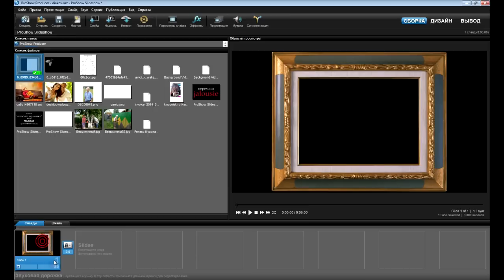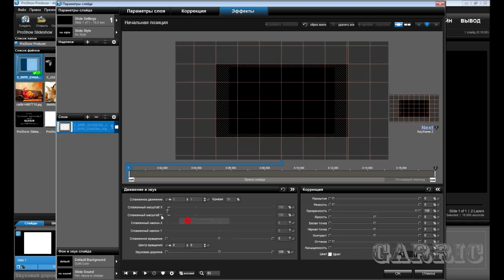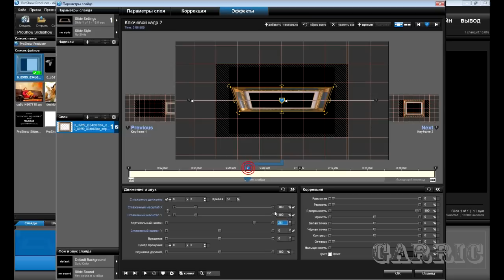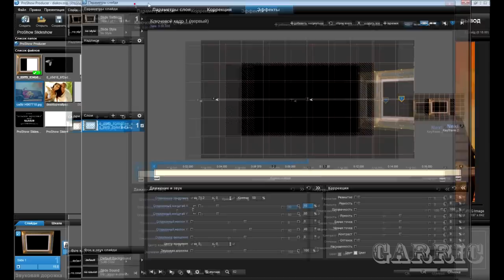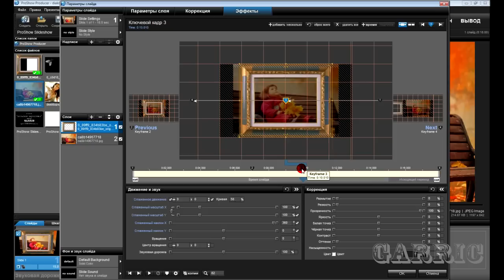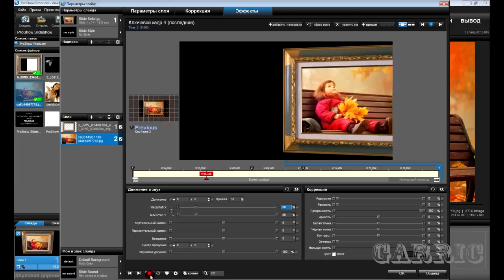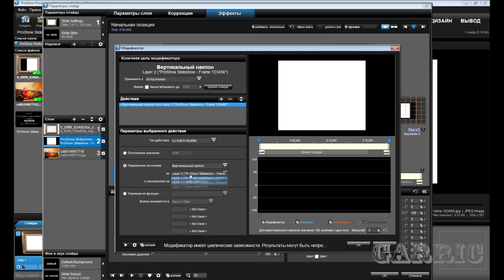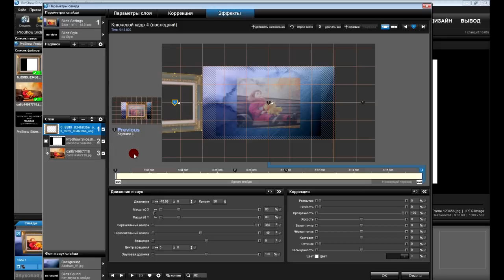синхронное движение слоёв в ProShow Producer 6 (2 способа)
Урок делался не для количества видео на данную тему, а по просьбе . Объяснить как можно проще ,принцип "ПРИЛИПАНИЯ ФОТО  К  РАМКЕ ". Думаю ,что проще уже некуда.
Два способа,один не исключает другого.
Я лично за первый. Но если вы поймёте принцип второго способа(c применением модификаторов зависимости ),то вам это пригодится в освоении следующего урока "УПРАВЛЯЮЩИЙ СЛОЙ", который будет немного попозже.